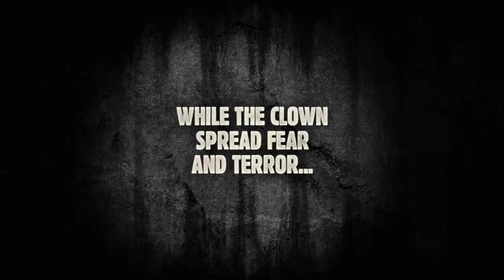Burger King continues to troll McDonald's🍔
A new joke on an old tune: Burger King made another attempt to annoy its competitor McDonald's with the help of the film It.

The whole world is already watching the skirmishes between the two leading fast food brands. Not long ago, the Russian representative office of Burger King, in an official statement to the Government, asked to remove the film “It” from distribution, since the main character, the clown Pennywise, is very similar to the face of the competitor brand McDonald’s, and this negatively affects sales of Burger King "

German creative agency Grabarz & Partner decided to turn the entire film into Burger King's favor, making it "the longest fast food ad ever."

At the end of the film, right before the credits, Hamburg viewers saw the inscription “Moral: never trust clowns,” followed a few seconds later by the Burger King logo. The joke was well received by the audience, and also reignited interest in the relentless rivalry between the two brands.